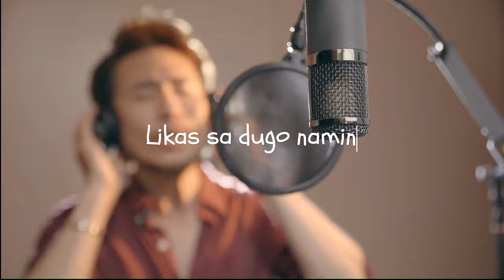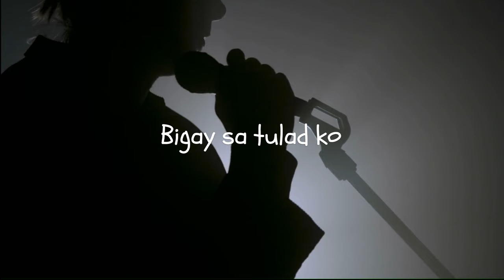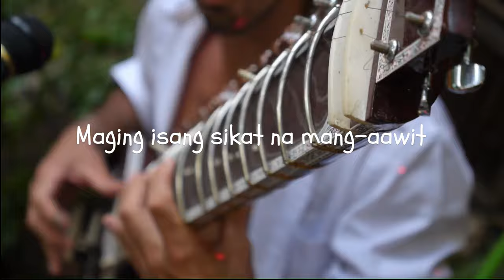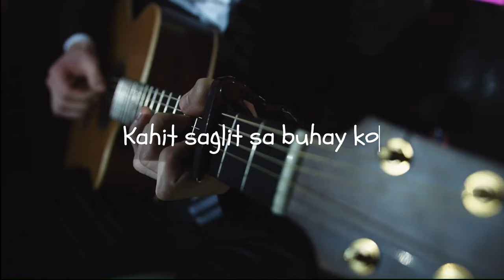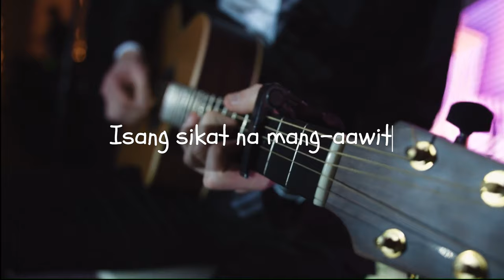Isang Pangarap [Cover] - by Dulce | Music & Life Blog©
Isang Pangarap [Cover]
Artist: Dulce
Music/Lyrics: Alex Catedrilla

The Song was composed and written by Alex Catedrilla, and also recorded his original song version. It was also recorded by Mary Jane Papin with her very own version as her single song during 80s.

Maria Teresa Magdalena Abellare Llamedo-Cruzata (born July 22, 1961), professionally known as Dulce (Tagalog pronunciation: [dʊlˈsɛ]), is a Filipino singer and actress. She is popularly referred to as "Asia's Timeless Diva".

Dubbed as one of the Philippines’ natural treasures, Dulce is noted for her distinct vocal power and delivery. Among many of her international accolades includes the grand prize trophies at the 4th Asian Singing Competition in 1979 and the Asia-Pacific Singing Contest in 1988 in Hong Kong. She also finished first runner-up at the 3rd ABU Popular Song Festival in Malaysia and first runner-up at the Australia Open Entertainment Competition in 2002.[4] She has already recorded 30 albums (including 12 solo albums) throughout her career and has sung in over thirty movie theme songs, thus earning her the moniker "Movie Theme Song Queen".

MUSIC & LIFE BLOG - Music, voice and anything else as collective things to enjoy life to the fullest. I don't expect your appreciation because I may not give you the best you are looking forward to listen or watch with (like those professional artists/singers). I was only an amateur singer, yet I might expect your criticism or remarks in here. I just strive for whatever limited boundaries through my own singing capacity that I can reach to keep music & life blogging. So I hope you forgive me with my shortcomings.